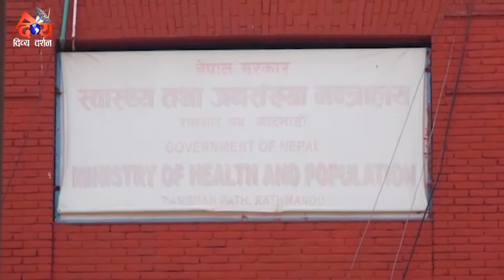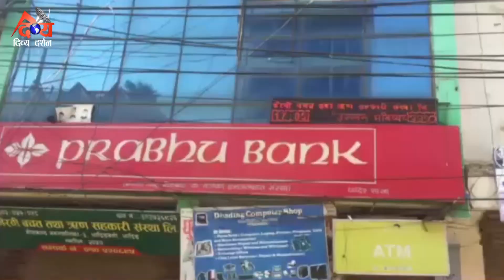DDTV NEWS 2077/02/15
आज एकै दिन १ सय ५६ जनामा कोरोना संक्रमण पुष्टि, संक्रमितको संख्या १ हजार ४२ पुग्यो

वृद्धभत्ता लिन कै लागी भन्दै ४ पटक वैक धाउनु परेको बृद्ध–बृद्धाको रुवाबासी, गल्छी प्रकोप ब्यबस्थापन खातामा १३ भन्दा बढि रकम जम्मा

भारतबाट नेपाल आएकाहरुलाई स्थानीय सरकारहरुले क्वारेनटाइनमा राख्नमा प्राथमिकत दिदै

र, अर्थमन्त्री खतिवडाद्धारा आगामी आर्थिक वर्षको बजेट संघीय संसदमा पेश